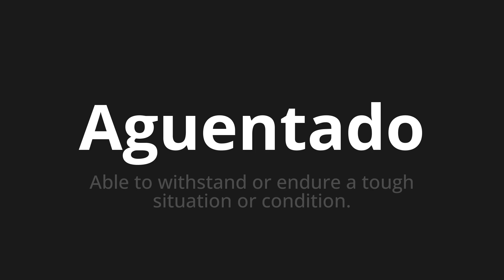How to pronounce Aguentado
Master the Pronunciation of 'Aguentado WHICH MEANS FEATED' - which means : ABLE TO WITHHSTAND OR DENDURE A TOUGH SETTION OR CONDITION. 📝 with @PortuguesePronunciation 🎓🗣️ - [Your Guide to Portuguese]

Learn to pronounce 'Aguentado' perfectly in Portuguese with our easy and engaging tutorial by @PortuguesePronunciation! 📖📽️ In this comprehensive video, we provide you with native speaker examples 🗣️👂 and phonetic breakdowns 🎵 to ensure you get the pronunciation just right.

How to say Watery in Portuguese